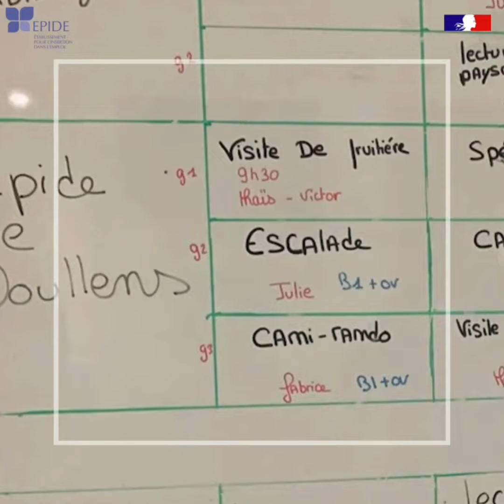Epide de Doullens Séjour Cohésion (Pierrefontaine les Varans, Doubs, 25) décembre 2023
Souvenirs...